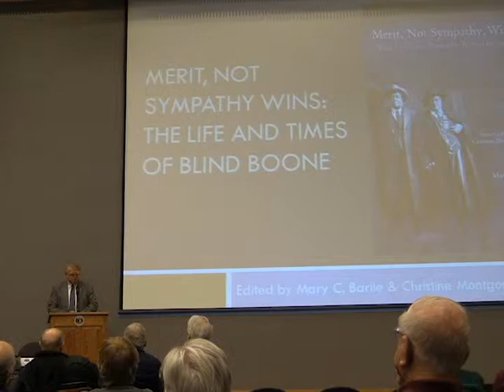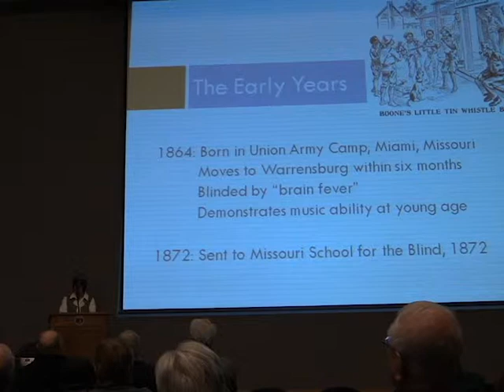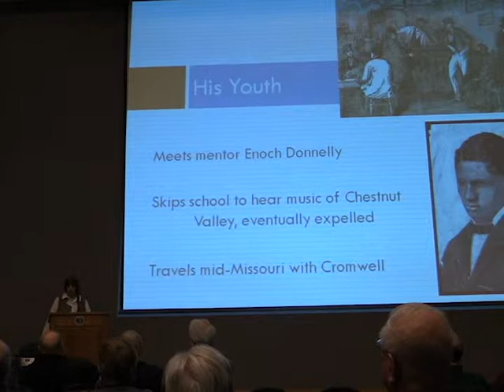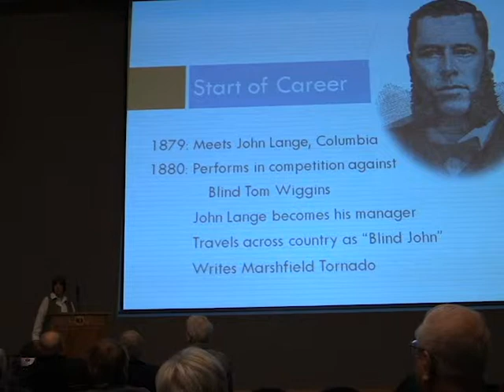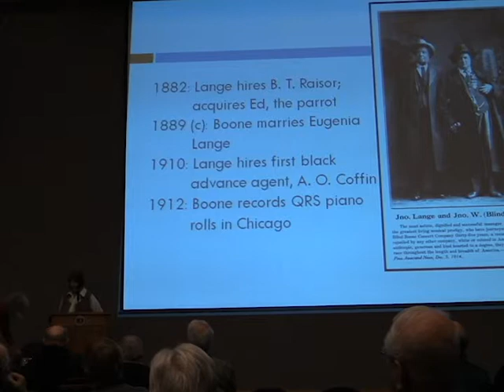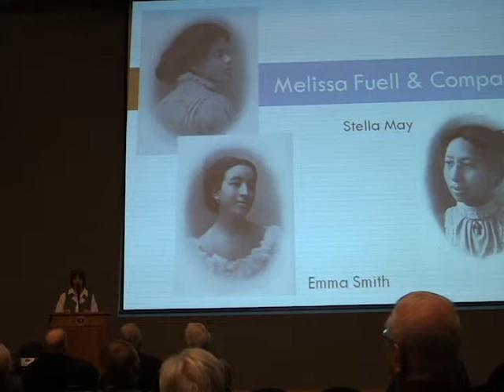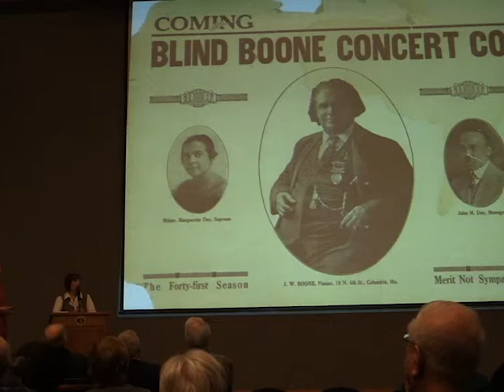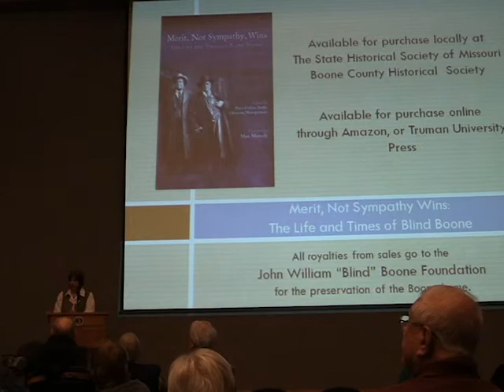Blind Boone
February 20, 2014, Missouri State Archives program highlighting the life of famous Missouri musician John William "Blind" Boone in recognition of Black History Month. Presentation by Mary Barile and Christine Montgomery on their new book, "Merit, Not Sympathy, Wins: The Life and Times of Blind Boone."

In post-Reconstruction America, Boone, an illiterate musician, overcame obstacles created by disability, exploitative managers and racial prejudice to become one of the country's most beloved concert performers. The story of Blind Boone is revitalized in Barile and Montgomery's annotated edition of Melissa Fuell-Cuther's original, out-of-print 1915 biography, Blind Boone: His Life and Achievements. Accompanied by essays describing Boone's environment and achievements as well as his present-day place in American music, the work recounts Boone' s harrowing journey and testifies to the struggles of African-Americans during the Jim Crow era.